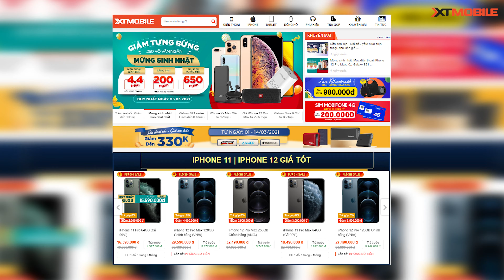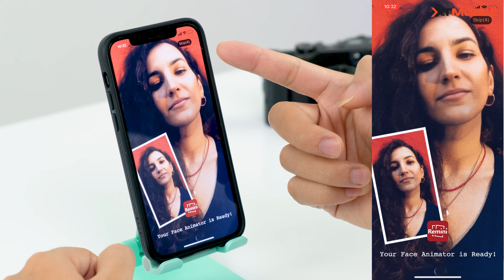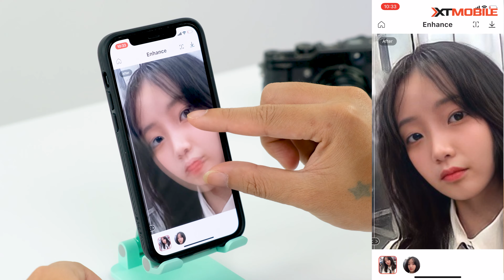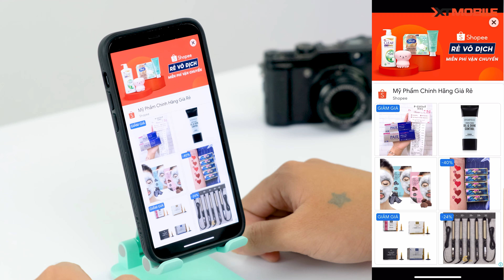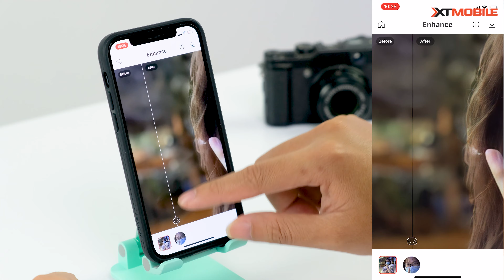Phục hồi, tăng nét cho ảnh cực dễ với ứng dụng này!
⚡ CN1: 437 Quang Trung, Phường 10, Quận Gò Vấp, TP.HCM
⚡ CN2: 250 Võ Văn Ngân, Phường Bình Thọ, Quận Thủ Đức, TP.HCM
⚡ CN3: 650 Lê Hồng Phong, Phường 10, Quận 10, TP.HCM
⚡ CN4: 421 Hoàng Văn Thụ, Phường 2, Quận Tân Bình, TP.HCM
⚡ CN5: 43 Lê Văn Việt, Phường Hiệp Phú, Quận 9
⚡ CN6: 50 Trần Quang Khải, Phường Tân Định, Quận 1, TP.HCM
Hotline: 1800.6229